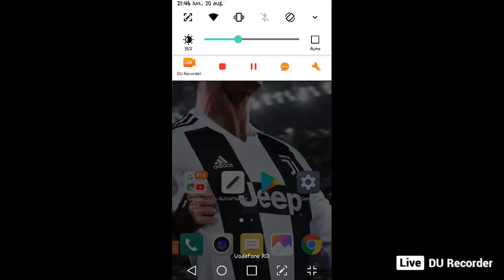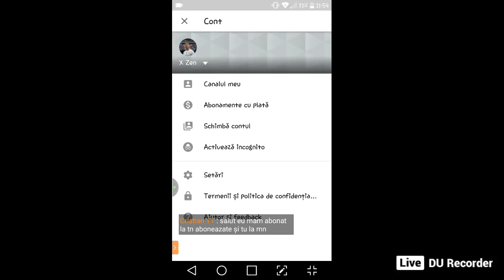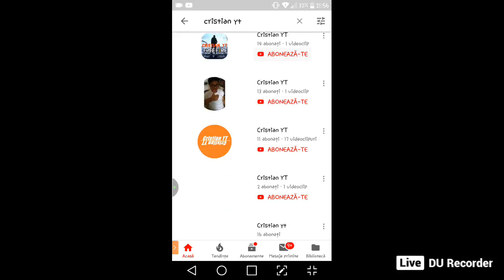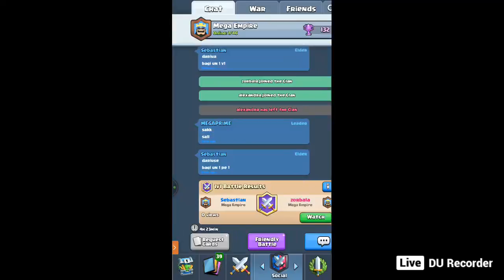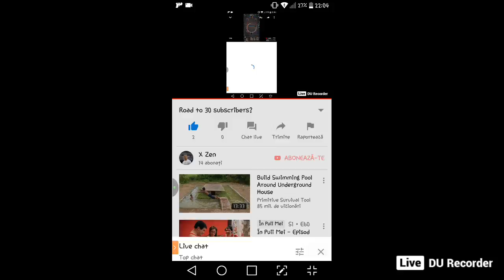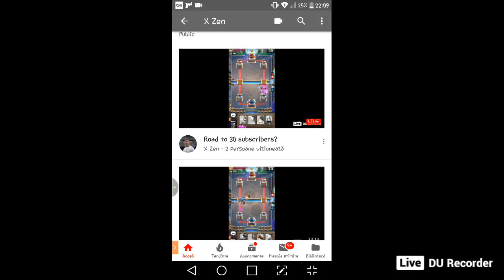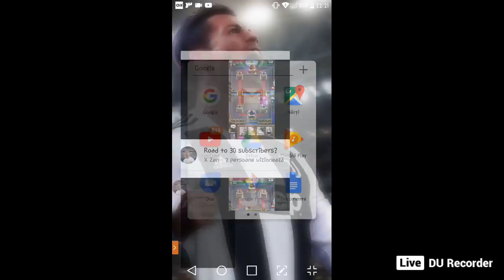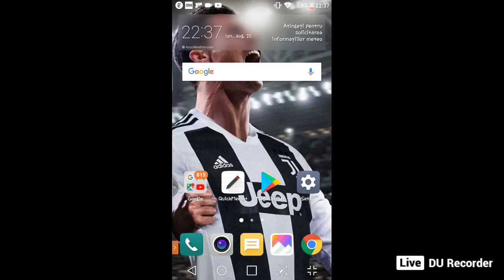Road to 30 subscribers?